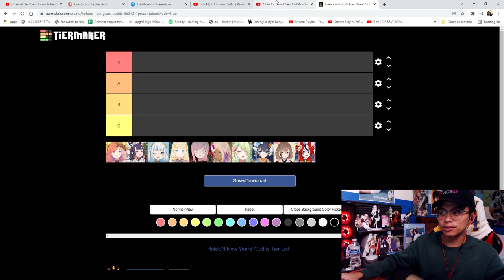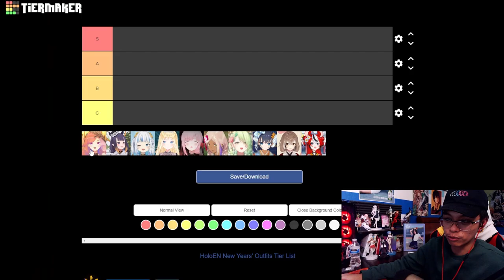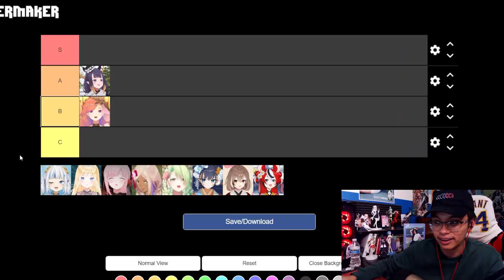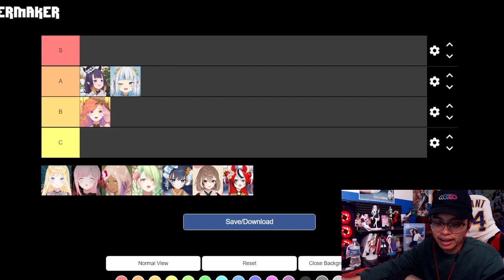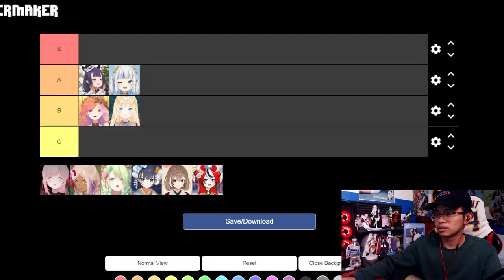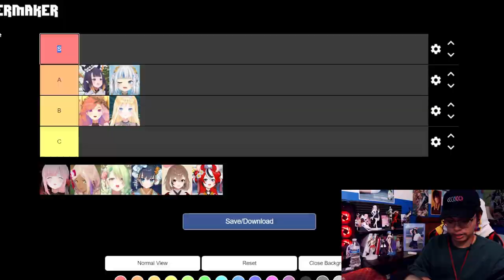THESE OUTFITS ARE CLEAN! | HoloEN Kimono Outfits Reaction/Tier List Part 1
THESE KIMONOS ARE BUSSIN!

Leviathan Patrons:
     SquidwardChan
     Trekker
     Matt King
     jakkun